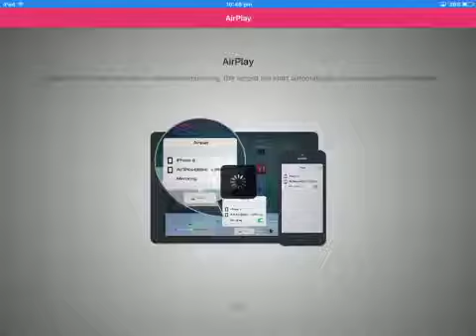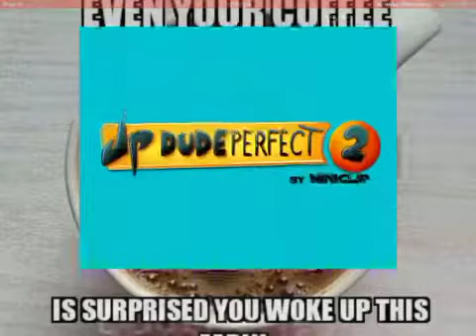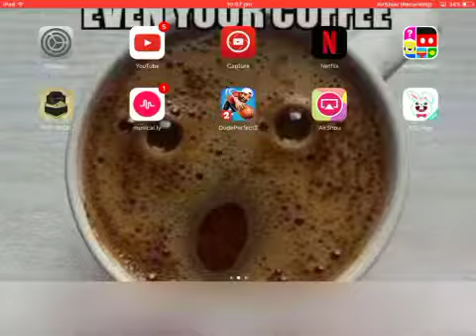The trick shots dude perfect